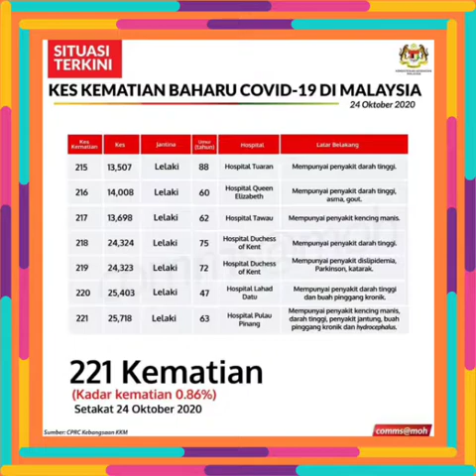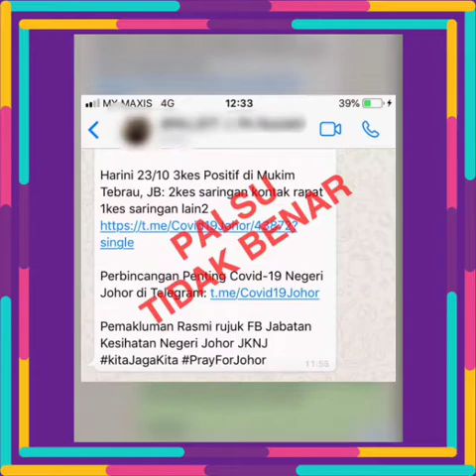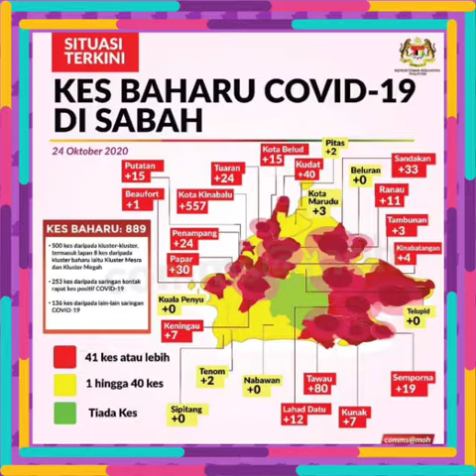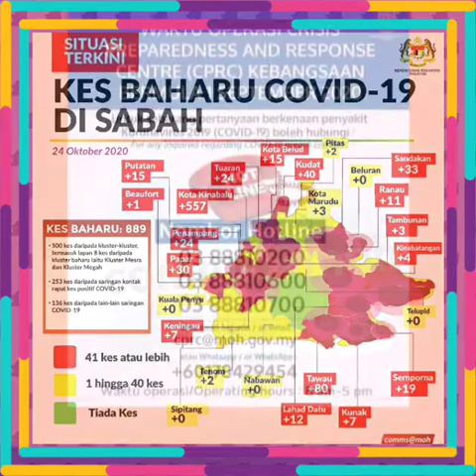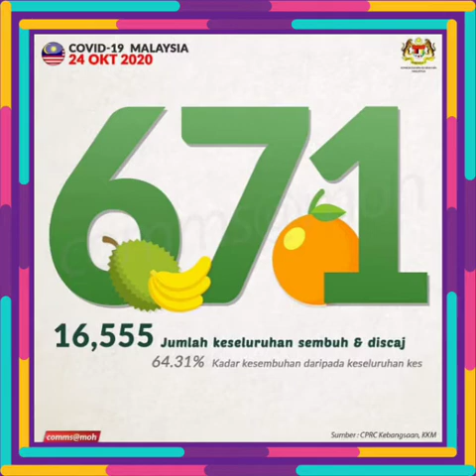Covid-19 • Malaysia • 2020 •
Besarlah harapan kita agar pendemik ini akan berakhir.. Selalu berdoa padaNya. Selain itu, kita wajib menjaga SOP yang telah digariskan. Semoga kita terus tabah dan panjang umur.